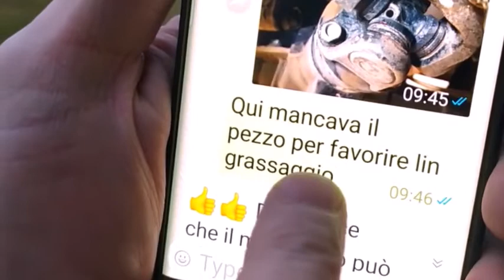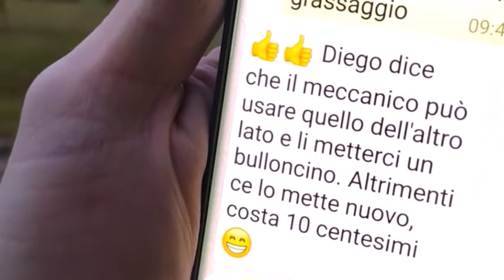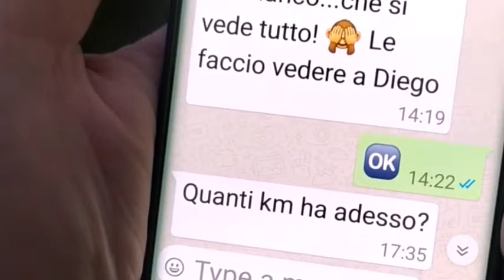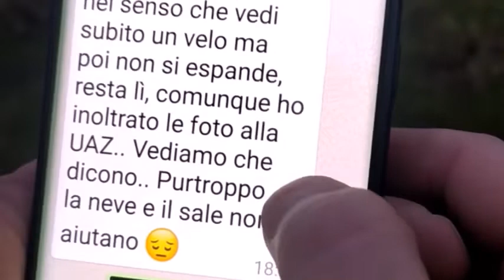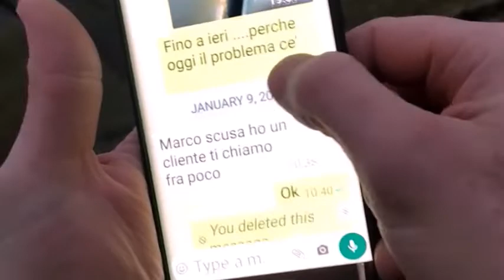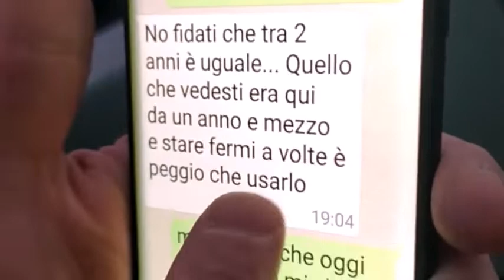UAZ pro & contro parte 1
Quant'e bello il UAZ, chi lo vuol comprare lieto sia ma ogni domani ha sua sorpresa